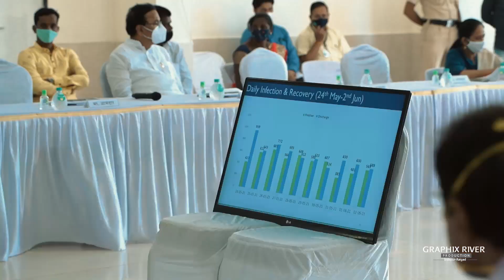श्रीवर्धन नगरपरिषदेच्या पाणीपुरवठा प्रकल्प व बीच सुशोभीकरण भूमिपूजन सोहळा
श्रीवर्धन नगरपरिषदेच्या पाणीपुरवठा प्रकल्प व बीच सुशोभीकरण करणे या कामांचा भूमिपूजन सोहळा आज माननीय अजितदादा पवार ( उपमुख्यमंत्री ,महाराष्ट्र राज्य ) यांच्या हस्ते संपन्न झाला.कार्यक्रमाचे अध्यक्ष  मा.श्री. सूनीलजी तटकरे साहेब ( खासदार, रायगड लोकसभा मतदार संघ ), मा.ना.कु.अदिती तटकरे ( राज्यमंत्री,महाराष्ट्र राज्य तथा पालकमंत्री रायगड ) ,मा.आ.श्री.अनिकेत तटकरे ( आमदार कोकण स्थानिक स्वराज्य संस्था ), मा.श्री.सुरेश लाड ( माजी आमदार,कर्जत विधानसभा मतदार संघ )यांच्या प्रमुख उपस्थितीत हा कार्यक्रम संपन्न झाला